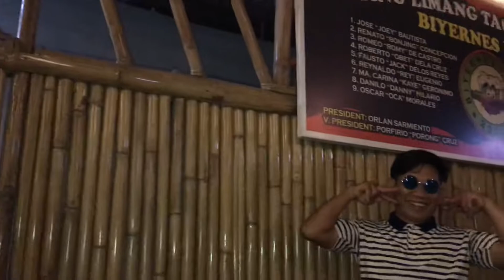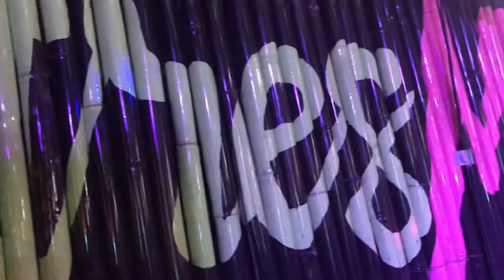Tres Marias with Romar Vlog_5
Episode 2 Band
Tres Marias
Sta Maria Bulacan
Every Tuesday